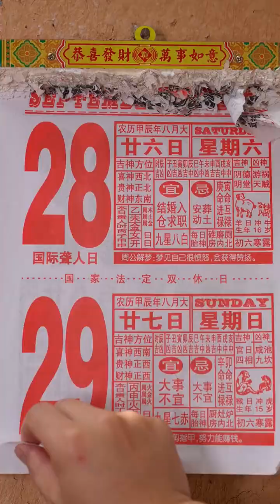In our countryside, we would make leftover vegetables into laocai and stir-fry them with minced